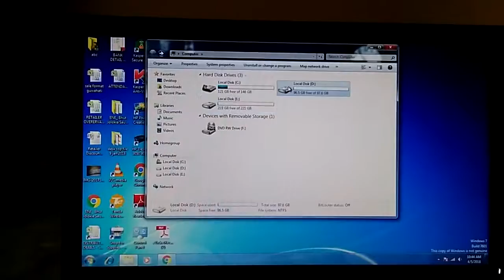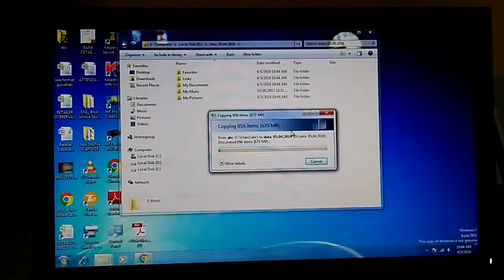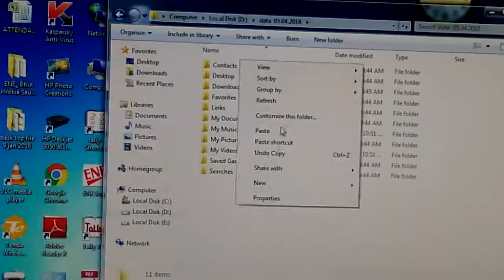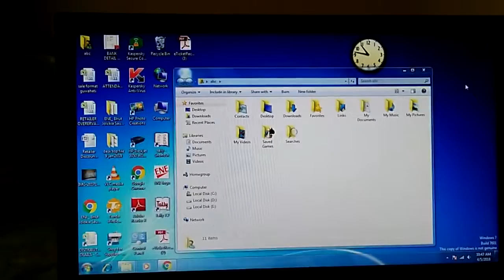how to copy desktop and my documents data